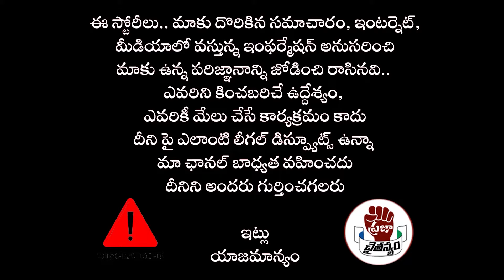Breaking News :చేతులెత్తిసిన చంద్రబాబు జీతాలు లేవ్ | CM Chandrababu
Watch : Breaking News :చేతులెత్తిసిన చంద్రబాబు  జీతాలు లేవ్ | CM Chandrababu |  @PrajaChaithanyamPolitical